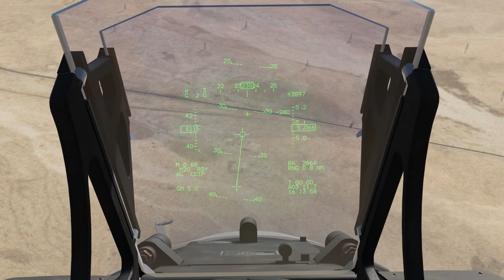DCS Operation Desert Thunder: Preview Mission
Operation Desert Thunder is the next chapter about Kuban Security, this time taking the PMC to the Persian Gulf. The Campaign is currently in production. Desert Thunder is a stand-alone sequel to Operation Black Bear.

Callsign: "Shooter"

GEAR:
Steelseries Arctis 7 Headset; HyperX Pulsefire Surge R6 Edition Mouse; Corsair K68 RGB Mechanical Keyboard, Svive Hydra MicrophoneSteelseries

Computer Specs
GPU:   MSI GeForce RTX 2070 Super 8GB
CPU:   AMD Ryzen 5 3600 Processor (3.6GHz)
Memory:   32 GB RAM
Resolution:   1920x1080 @ 144Hz